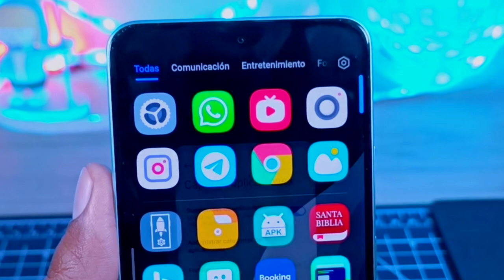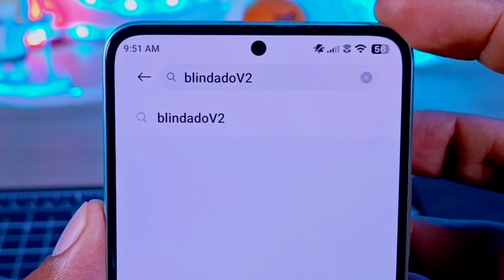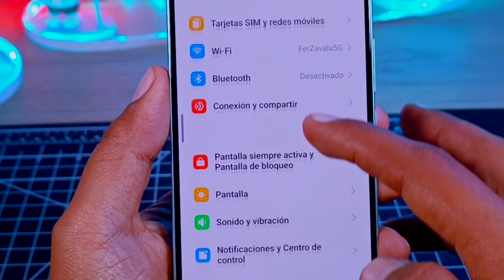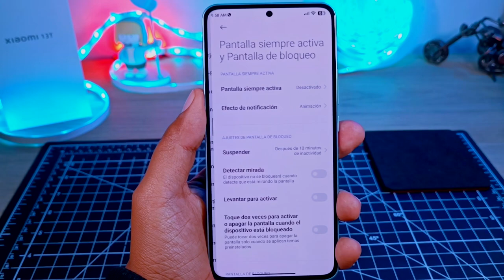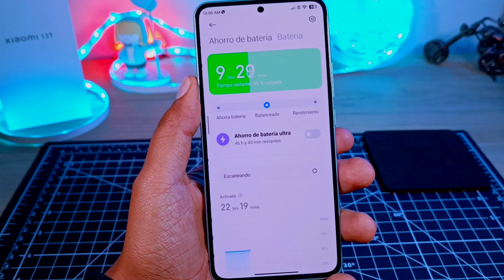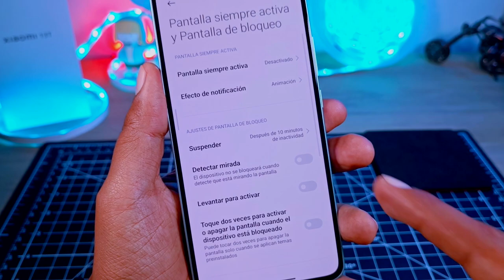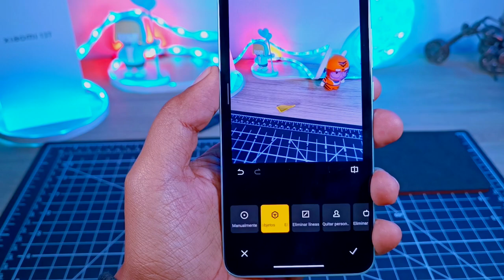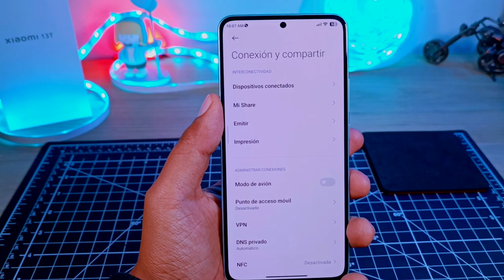Xiaomi 13T - 13 Trucos que DEBES USAR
Hoy tenemos al Xiaomi 13T como protagonista,
como sabemos hay versiones del Xiaomi 13T con colaboración con Leica y Xiaomi 13T sin Leica, pues estos Tips y Trucos funcionan en ambas versiones tanto en la del Xiaomi 13T con y sin Leica
Si tú ya tienes al equipo déjame tu Truco favorito, ya que en el video solo muestro 12, pero el número 13 del Xiaomi 13T lo pones tú.